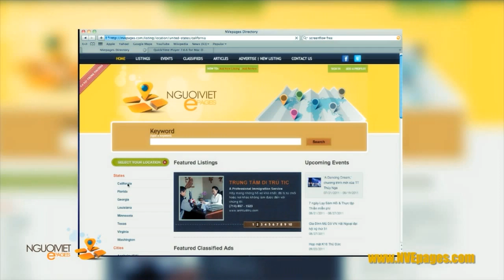Bản Tin Người Việt Online TV Ngày 18/11/2011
Hàng trăm tu sĩ và giáo dân giáo xứ Thái Hà và giáo dân các giáo xứ khác đã biểu tình tuần hành trên đường phố Hà Nội ngày Thứ Sáu 18/11 để đòi lại tu viện Dòng Chúa Cứu Thế hiện đang bị chiếm và đập phá.